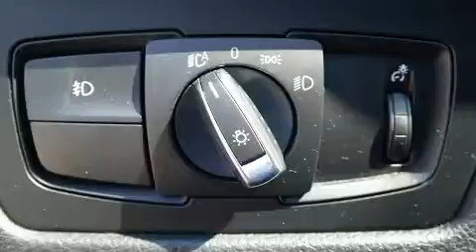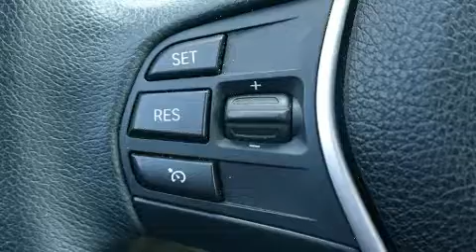2014 BMW 3 Series 328i xDrive in Kansas City, MO 64114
BMW of Kansas City South
1200 W. 104th St
in Kansas City, MO 64114

Get excited about the 2014 BMW 328i xDrive. This 4 door, 5 passenger sedan just recently passed the 60,000 mile mark! Under the hood you'll find a 4 cylinder engine with more than 200 horsepower, and for added security, dynamic Stability Control supplements the drivetrain. All wheel drive maintains traction at all four corners. A turbocharger is also included as an economical means of increasing performance. BMW prioritized handling and performance with features such as: front and rear reading lights, 1-touch window functionality, a power seat, automatic dimming door mirrors, turn signal indicator mirrors, rain sensing wipers, and air conditioning. Everything is where it ought to be, from the dashboard controls to the door locks and window controls. For drivers who enjoy the natural environment, a power moon roof allows an infusion of fresh air. BMW ensures the safety and security of its passengers with equipment such as: dual front impact airbags with occupant sensing airbag, front side impact airbags, brake assist, anti-whiplash front head restraints, ignition disabling, an emergency communication system, and 4 wheel disc brakes with ABS. This car was designed with safety in mind, allowing you to drive with even greater assurance. A Carfax history report provides you peace of mind by detailing information related to past owners and service records. We pride ourselves in the quality that we offer on all of our vehicles. Please don't hesitate to give us a call.